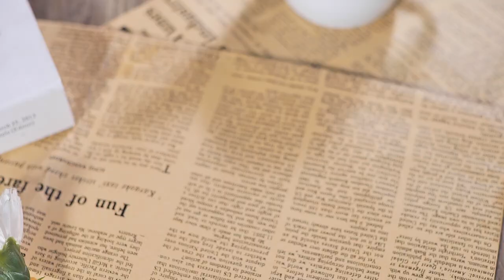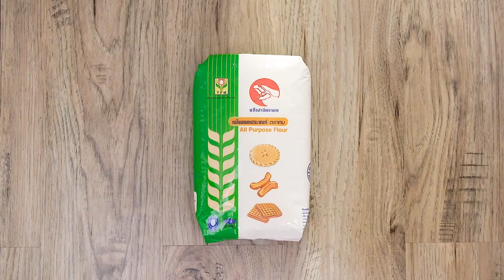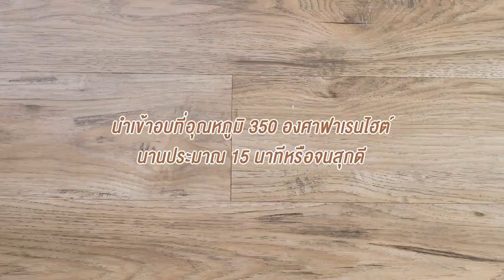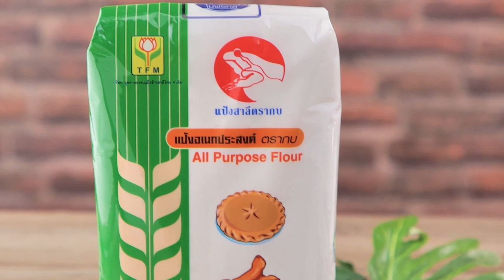รายการ "คาวหวานสำราญใจ" อ.ยิ่งศักดิ์ & ครอบครัว ขอเสิร์ฟความอร่อย EP.42 [1/3]